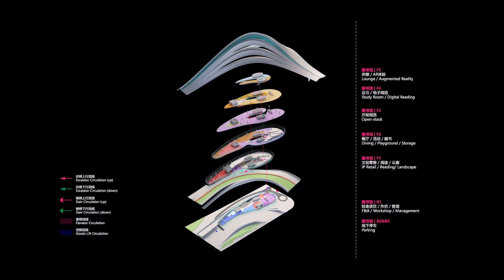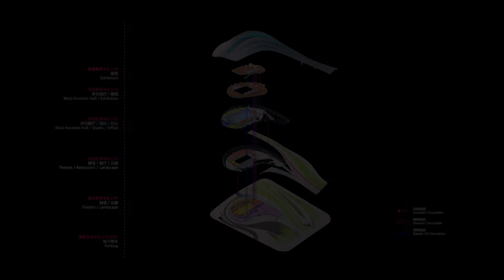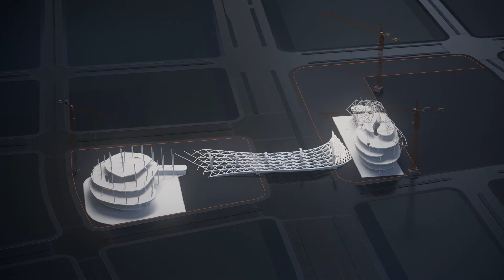ZHA Jinghe New City Culture & Art Centre Animation by ATCHAIN